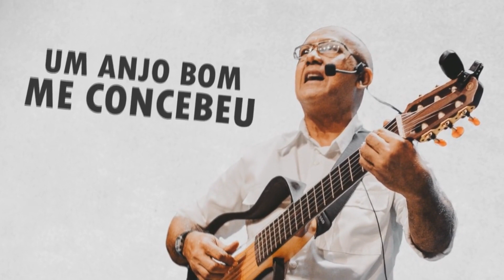JCPAIVA - MINHA INFÂNCIA(Gravadora Fabrica do Sucesso Entretenimento)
JCPAIVA - MINHA INFÂNCIA
Canal da GRAVADORA FABRICA DO SUCESSO ENTRETENIMENTO, a maior produtora de conteúdo audiovisual de música  do Brasil.
Especializado em videoclipes ,Produção Musical e Suporte a cantores.
Horário de atendimento: De Seg à Sex das 10h às 19h

São mais de 200 Artistas Produzidos Entre Beats /Produção Musical /Assessoria/Suporte/videoclipes a "Fabrica do Sucesso" é a maior produtora especializada em Rap E Funk mais conta com outros estilos musicais como Gospel/Funk/MpB/sertanejo e vem inovando e Lançando novos Artistas para o Mercado Musical